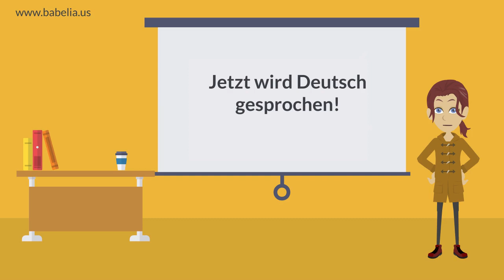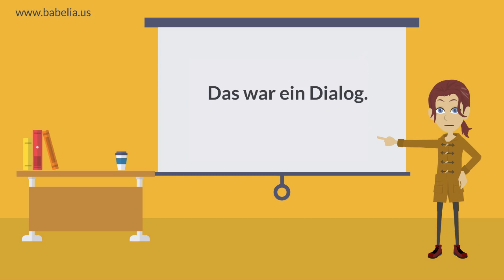Chapter 18 Dialog Eine Fahrradtour durch München German Beginners Course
Go on a bicycle tour through München and learn some German!
Also check out our webpage babelia.us, if you would like to book the complete German beginners course with more than 400 videos and games. Yes, we are on Facebook, too!
Have fun learning German! Keep it going - patience and consistency is key when learning a language!
Viel Erfolg!